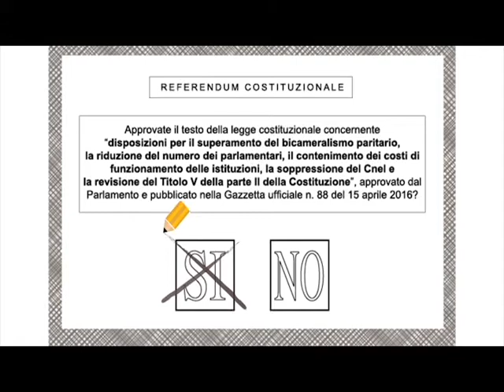Io voto Sì!